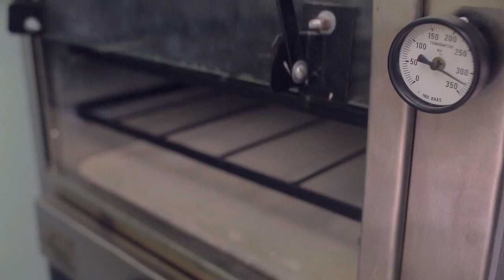Cleise, mãe do Yago e doceira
Família assistida pela Associação Saúde Criança

Créditos produção e edição:
Diretor de TV / Produtor / Repórter e Editor de Texto: Edmar Figueiredo
Diretor de fotografia / Cinegrafista / Editor de imagens: Vinícius Beltrão
Técnicos de Som: Thiago Rodrigues e Leonardo Elger
Apoio: Run, Beltrão Filmes e Fato Cinema